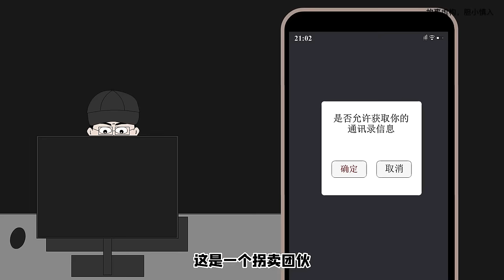闺蜜推荐下载交友软件，当晚就有神秘男人敲响了我的家门，第二天闺蜜竟离奇遇害！【麻吉先生】